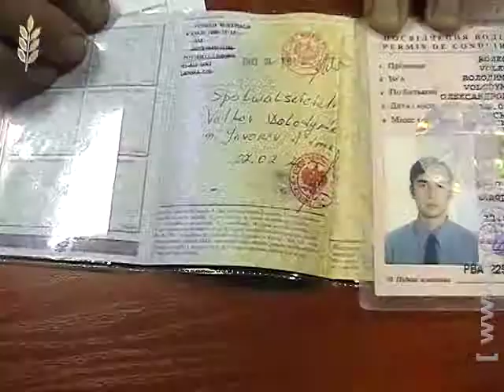ДАІ патрулі і самооборона